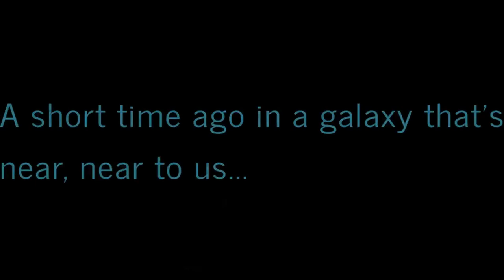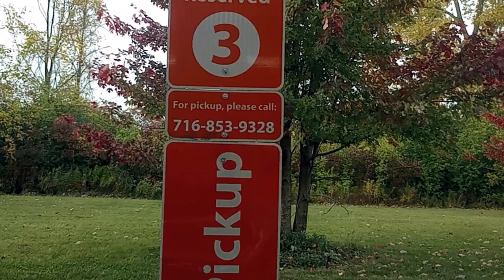Virtually Exploring Western New York: A Ride-Along Adventures! 🚦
Alright this RideAlong takes us from my parentshome to @kohls to yet again something to @amazon after which, I go to @Walmart to pick up my grandma's order and drop it off at her house.